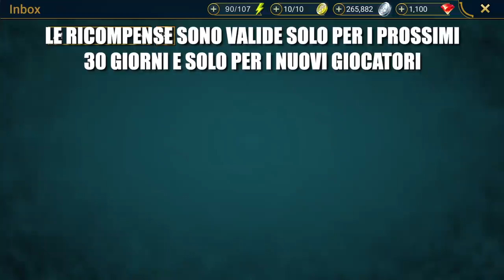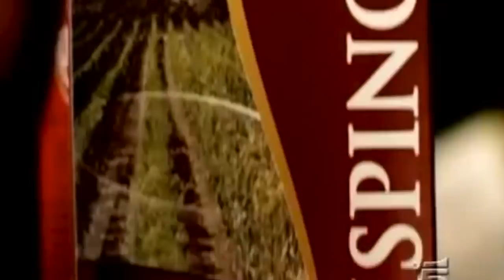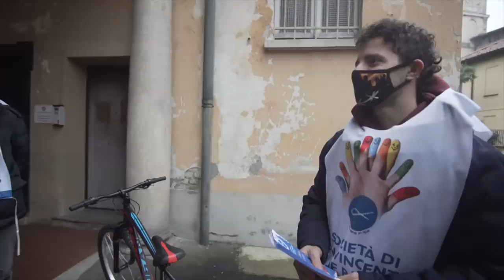100K CHALLENGE: BACKFLIP CON LA BICI DEL SUPERMERCATO (e poi la regalo!!!)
Installa Raid gratis ✅ IOS / ANDROID / PC e
ottieni uno speciale starter pack 💥 disponibile solo per i prossimi 30 giorni

Non è uno speciale 100k ma una challenge! Ho deciso di comprare ben 3 bici e provare a fare backflip con una di queste! SE NON SI ROMPONO LE REGALO!